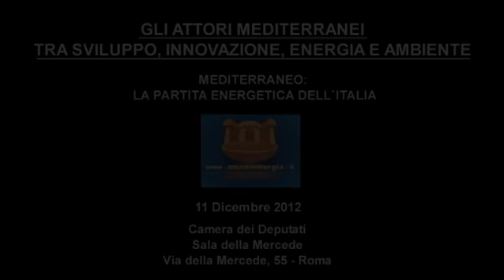Sen. Andrea Fluttero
Gli attori mediterranei tra sviluppo, innovazione, energia e ambiente
Convegno "Mediterraneo: la partita energetica dell'Italia"
11 Dicembre 2012 - Camera dei Deputati, Sala della Mercede - Roma